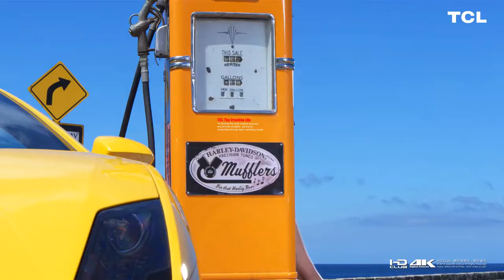Các eM GÁI XINH BÊN SIÊU XE